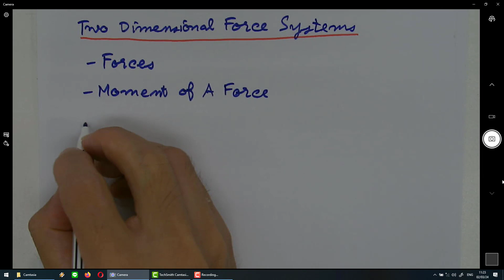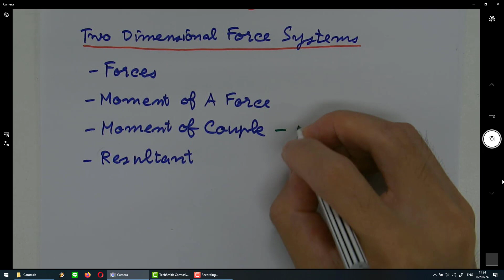Statics 2024-02-03 Part 01 Two Dimensional Force Systems